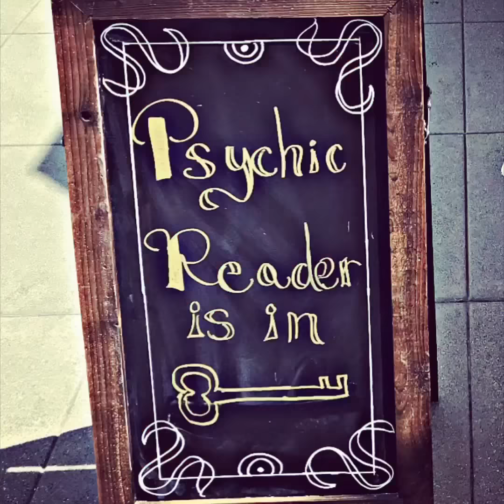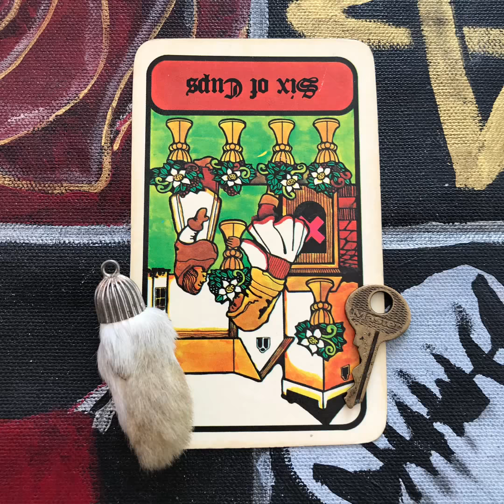Weekly Reading September 23-29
The Autumn Equinox, Full Harvest Moon, and Venus Retrograde occurs at this time. This weeks reading advises to look at the past as learning points, not moments to stay stuck in.